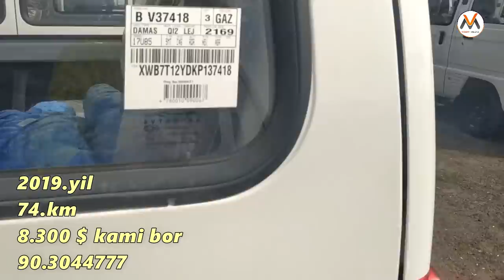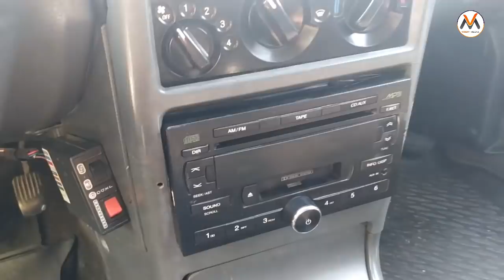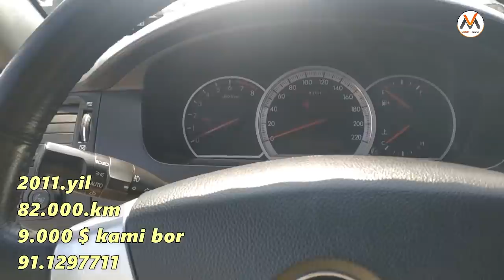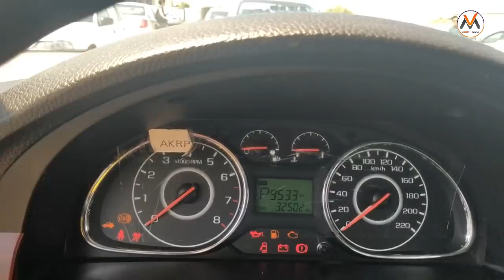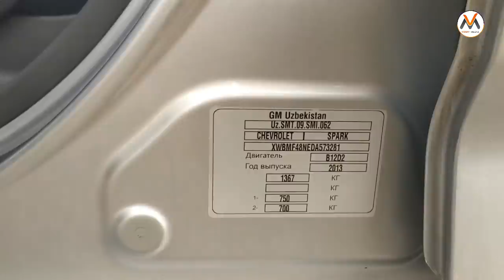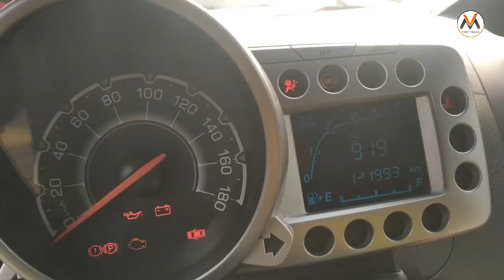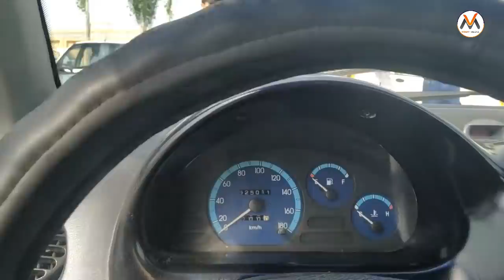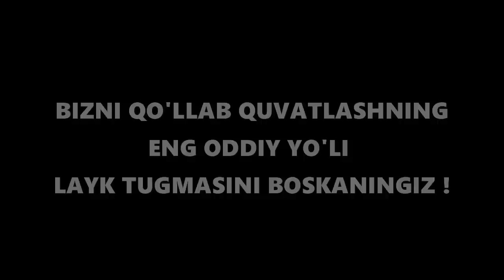FARG'ONA MASHINA BOZORI NARXLARI 28-APREL